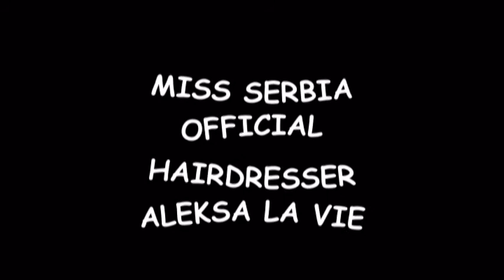ALEKSA LA VIE /HAIRDRESSER / MISS SERBIA